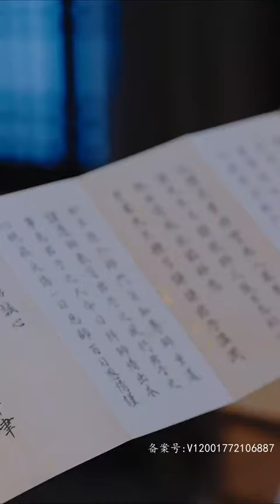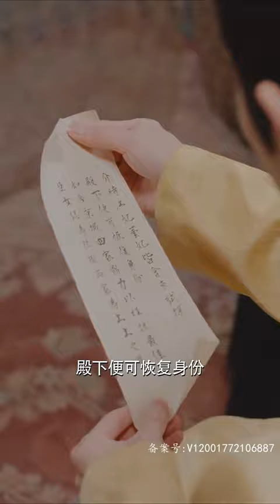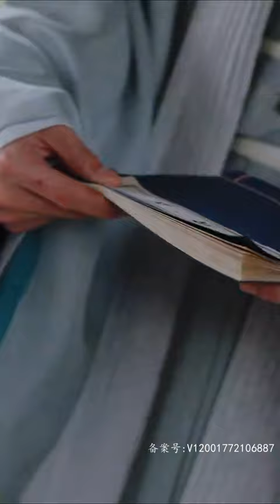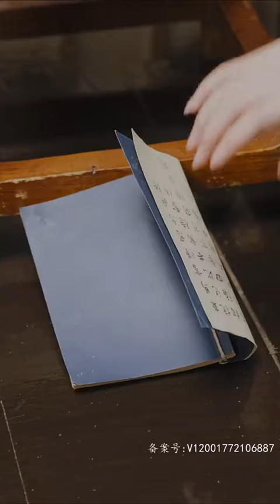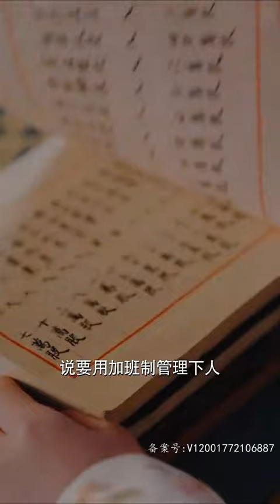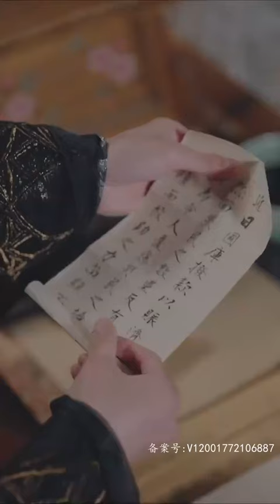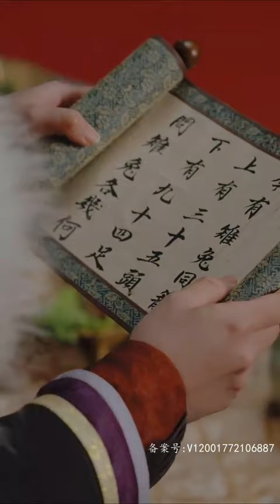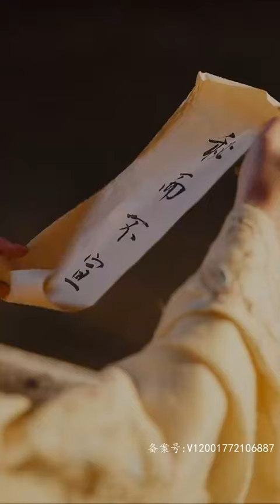【MULIT SUB】【完整版】《和離後，我成了太子白月光》未婚夫離世後，我抱著他的牌位和他成了親，沒想到未婚夫竟奇跡復活，但是他卻要和我和離...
欢迎来到泡芙小剧场💗